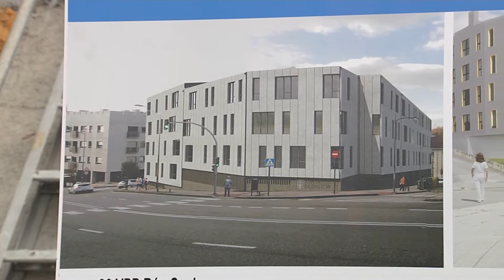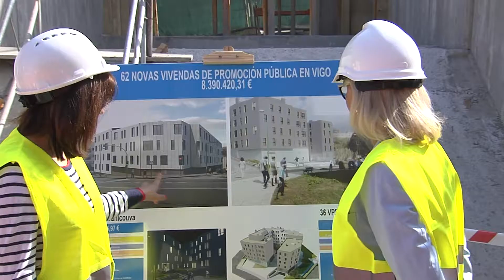20190919 VivendaVigo 0R